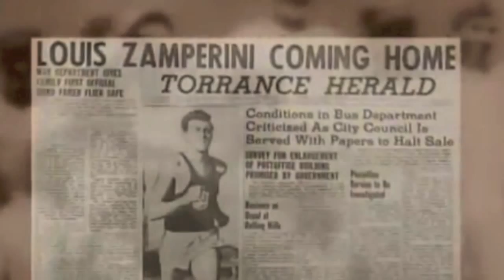Je Schneider | 1 Minute Worlds ~ Zamperini | Louis Zamperini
1 Minute Worlds
Jeschneider.com

Honoring and Remembering a True American Hero - Louis Zamperini.

Videos to various tracks from the 1 Minute Worlds porftolio at Jeschneider.com